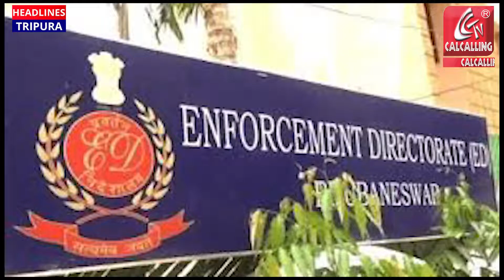বিধানসভায় কেন্দ্রের বিরুদ্ধে অভিযোগ প্রস্তাব শাসকদলের।